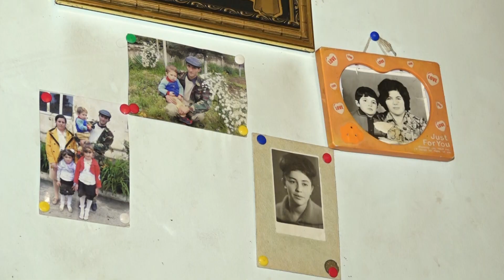Ճարտարում բնակվող բազմազավակ ընտանիքը շրջափակման օրերին